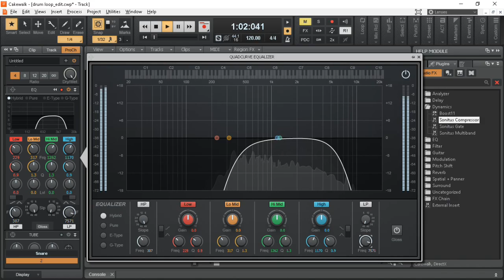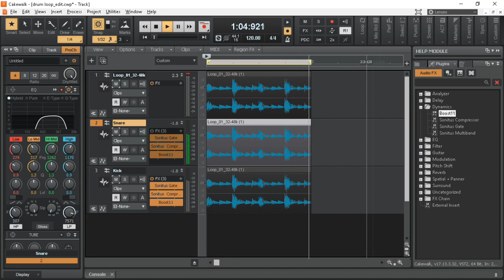Drum Loop Editing 02 _ Snare - gate _ Mixing Mastering tutorial_ Cakewalk by Bandlab (Basic Plugins)